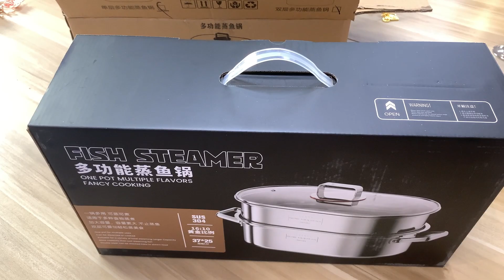stainlesssteel stainlesssteelproducts steamfish steamer cookware custom pot cookingpot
304 Stainless steel stack and steam pot set household oval steamer glass lid double layer cooker double boiler soup